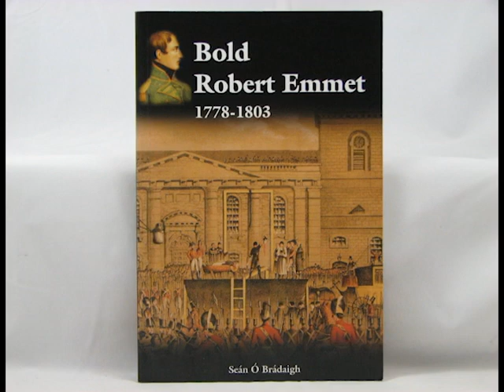Irish Folksong: Bold Robert Emmet arr. for a Soprano Sax and Bari Sax Duet